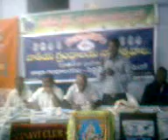undralla RAJESHAM PUSTAKA AAVISHKARNA.